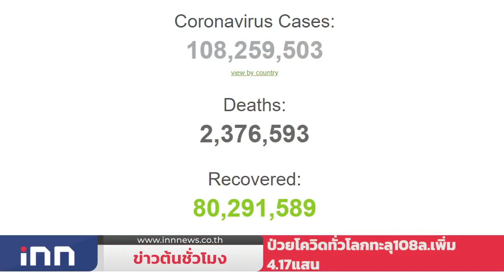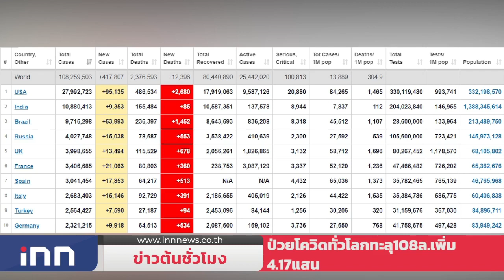ทลายโต๊ะบอลบางปะกงจับนักพนัน54คน :ข่าวต้นชั่วโมง 09.00 น.(12/02/2564)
-ผู้ป่วยโควิดทั่วโลกทะลุ 108 ล้าน เสียชีวิตกว่า 2.3 ล้าน  สหรัฐฯป่วยสะสม 27.9 ล้าน ตายกว่า 4.8 แสน

-ตำรวจบุกทลายโต๊ะพนันฟุตบอล เปิดเย้ยโควิด-19  จับผีพนันตลาดบางปะกงได้ผู้ต้องหา54คน

-รองผบ.ตร. เชื่อมีคนช่วยแม่เสี่ยโป้ ซ่อนตัวจากตำรวจ - ไม่ชัด "หลงจู๊" เชื่องโยง "เสี่ยโป้" ตร.ขอทำงานตามหลักฐานที่มี